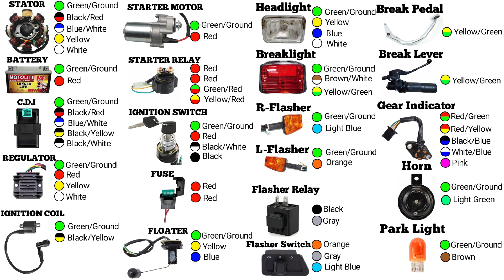WIRE COLOR CODING NG HONDA BRAND MOTORCYCLES | PART 4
Hello guys welcome back again nanaman sa ating YOUTUBE channel at sa panibagong video tutorial nanaman.

Last part ng ating Honda Wire Color Coding Part 4

Para sa mas malinaw na kaalaman panoorin mabuti ang ating video